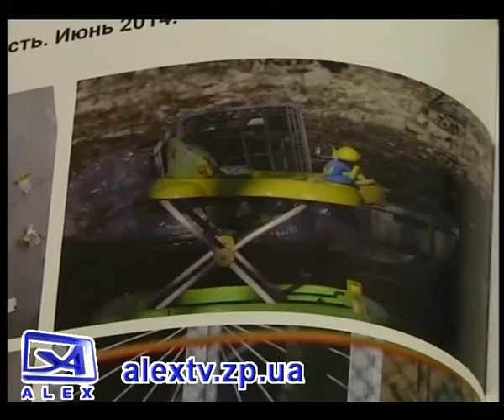Донбасс и мирные